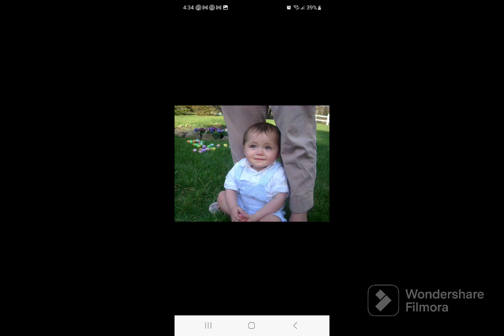Jonathan 8th grade graduation